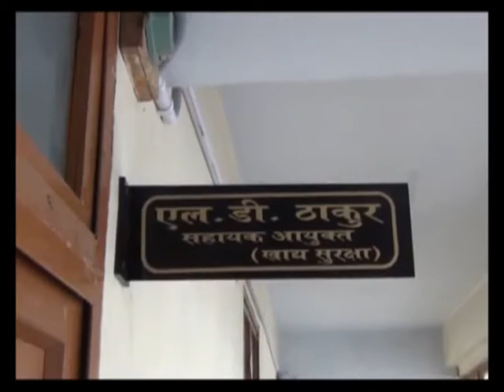14 nov n 13 b 3 अभी तक मिठाई के सैम्पलों की रिपोर्ट नहीं आई है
जिला सोलन में स्वास्थ्य विभाग ने दीवाली के समय में मिठाइयों की दुकानों से  सैम्पल  भरे थे जिसके चलते मिठाई विक्रेताओं में हडकम्प मच गया था | शहर वासी भी इस कार्रवाई को बहुत अच्छा मान बैठे थे और उन्हें उम्मीद थी कि अब उन्हें जल्द पता चल जाएगा कि वह कौन सी मिठाई खरीदें ताकि उनके  स्वास्थ्य से कोई खिलवाड़ न हो | लेकिन हद तो यह है कि  ग्राहक   मिठाई खा कर हजम भी कर चुके हैं  लेकिन अभी तक  मिठाई के सैम्पलों की रिपोर्ट नहीं आई है |